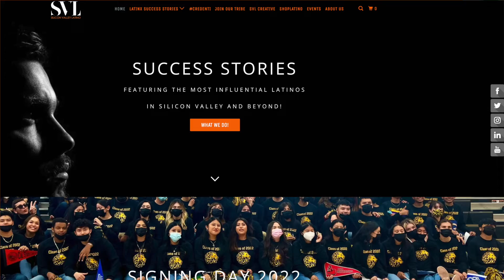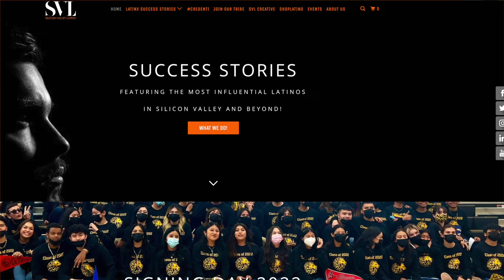ALAS Youth Podcast - Episode 2 (Alex Ontiveros what inspired the creation of SVL)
We (The SVL Agency & Silicon Valley Latino) have had the pleasure of working with Ayudando Latinos A Soñar (ALAS) on a variety of projects. At this time we share ALAS' inaugural Youth Podcast in an interview with our founder (Alex Ontiveros) where he talks about the initial part of his journey and the evolution of Silicon Valley. In this episode talks about what inspired the creation of Silicon Valley Latino.